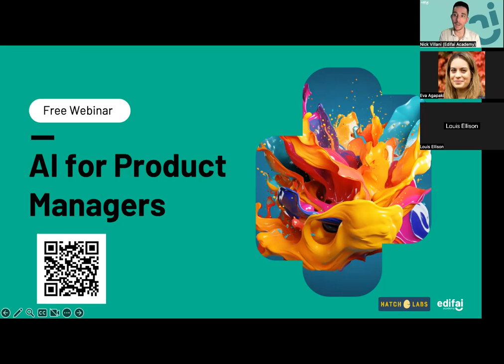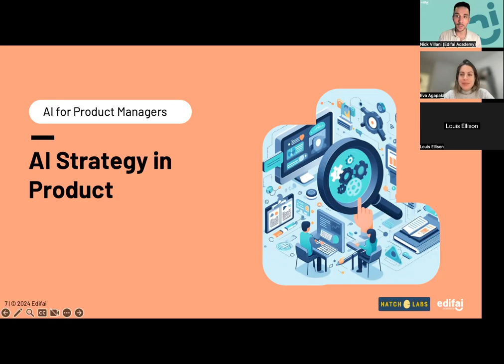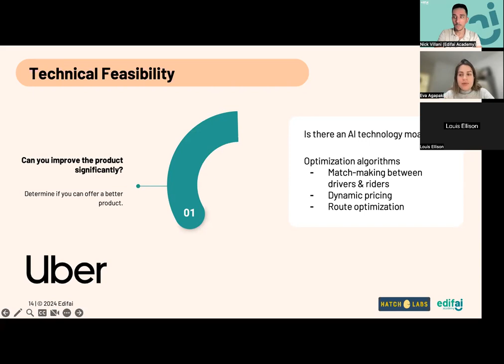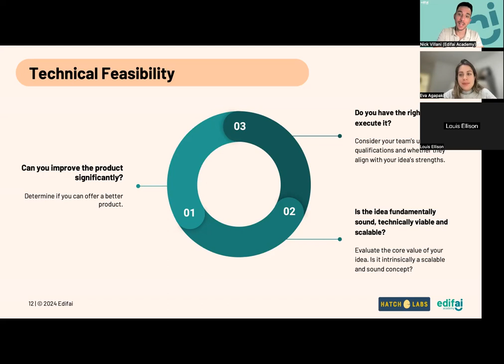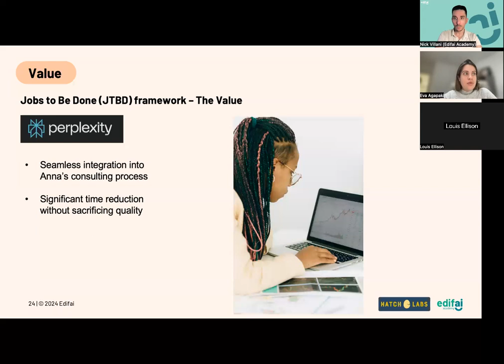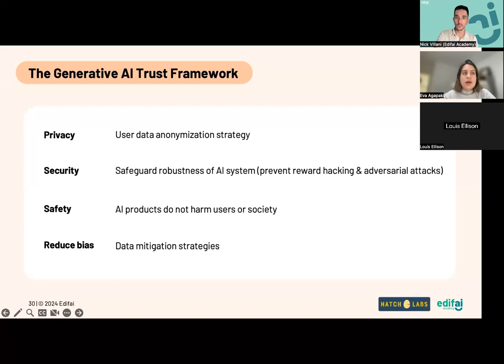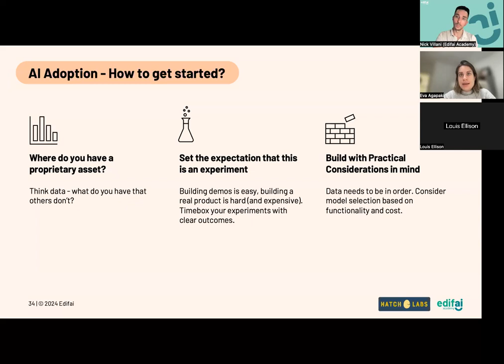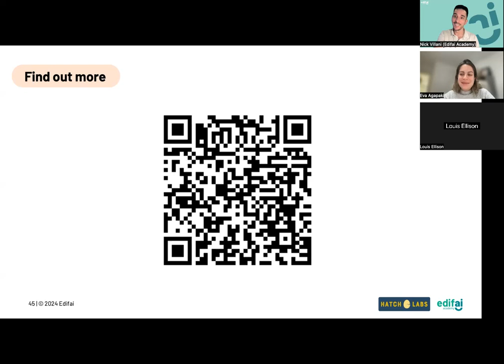AI Strategy for Product Managers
Dive into the evolving landscape of AI product strategy with our free webinar, specifically geared for anyone working in a product role keen to learn more about the impact of AI. Led by Eva Agapaki (founder of Hatch Labs) and Nick Villani (co-founder of Edifai), this session will explore the nuances distinguishing AI product strategy from traditional approaches, and explore the foundational pillars vital for successful AI integration: technical feasibility, value generation, adoption strategies, and risk mitigation.

Over the 45 minutes, we explore:

Insight into the Unique Aspects of AI Product Strategy: Understand what sets AI product strategy apart from traditional product strategies, enabling you to think about the intrinsic differences

Frameworks for Evaluating AI Opportunities: We will share practical frameworks to assess technical feasibility, value, and adoption potential of AI initiatives, ensuring your product strategy is both innovative whilst also being grounded in reality.

Strategies to Mitigate AI Risks: Gain knowledge on identifying and mitigating the unique risks associated with AI product development, from ethical considerations to technical unpredictabilities.